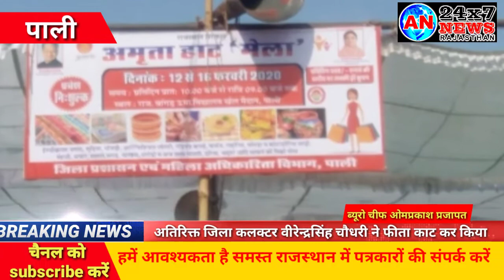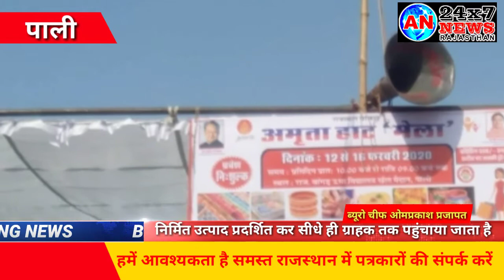खबर पाली से पाली के बांगड स्कूल मैदान में बुधवार से पांच दिवसीय जिला स्तरीय अमृता हाट मेलें का उद्घा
खबर पाली से पाली के बांगड स्कूल मैदान में बुधवार से पांच दिवसीय जिला स्तरीय अमृता हाट मेलें का उद्घाटन जिला कलक्टर दिनेशचन्द जैन एवं अतिरिक्त जिला कलक्टर वीरेन्द्रसिंह चौधरी ने फीता काट कर किया।

 मेलें में महिला स्वयं सहायता समूहों द्वारा निर्मित सामग्री के प्रदर्शन व विपणन के लिए हाट में राज्य के विभिन्न जिलों से स्वयं सहायता समूह द्वारा निर्मित विभिन्न उत्पादों की 35 स्टाॅल्स लगाई गई।
जिला कलक्टर ने कहा कि अमृता हाट मेलें का मुख्य उद्देश्य ग्रामीण व शहरी परिवेश में महिलाओं को सक्षत बनाने के लिए बाजार उपलब्ध करवाना है ताकि स्वयं सहायता समुह में महिलाओं द्वारा बनाए गए उत्पाद की बिक्री को बढ़ावा मिले एवं महिलाओं का आर्थिक उत्थान किया जा सकें। उन्होंने कहा कि मेलें में महिलाओं द्वारा निर्मित उत्पाद प्रदर्शित कर सीधे ही ग्राहक तक पहुंचाया जाता है जिससे बिचोलियों की भूमिका समाप्त हो और महिलाओं को उनके उत्पाद का उचित मूल्य मिल सकें। उन्होंने कहा कि महिला सहायता समूह इस प्रकार के मेलें में ज्यादा से ज्यादा भाग लेकर अपने उत्पाद प्रस्तुत करें ताकि वे आत्म निर्भर होने की दिशा में आगे बढ़ सकें।
समाजसेवी महावीरसिंह सुकरलाई ने कहा कि मुख्यमंत्री की सोच है कि महिलाएं आत्मनिर्भर बने इसके लिए बेटी बचाओं बेटी पढ़ाओं एवं महिला सशक्तिकरण की दिशा में सरकार ने कई योजनाएं बनाकर महिलाओं को सशक्त करने का कार्य किया है साथ ही घुंघट प्रथा को छोडते हुए पंचायत चुनाव में निर्वाचित महिला सरपंचों को भी पंचायत के विकास के लिए अपने स्तर पर कार्य करने के लिए प्रेरित किया है ताकि महिलाओं की राज्य के विकास में भागीदारी बढ़े। उन्होंने कहा कि मेलें में महिलाओं द्वारा निर्मित अच्छी गुणवत्ता के घरेलू उत्पाद प्रदर्शित किए गए है जो मेले की विशेष पहचान है।